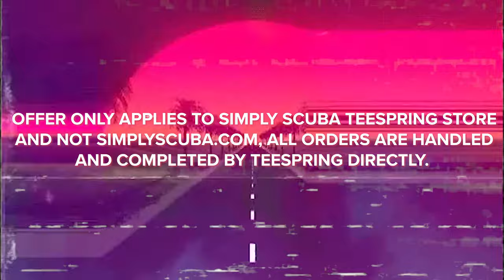Daily Scuba News - The Great Escape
It's finally happening the orcas and belugas that are being held captive in the infamous whale jail are now slowly being released back into the wild! As of recording six belugas and two orcas have been released back into the wild.
Sources
MSN
Team:
Presenter(s): Mark Newman & Shaun Johnson
Writer(s): Shaun Johnson
Editor(s): Shaun Johnson